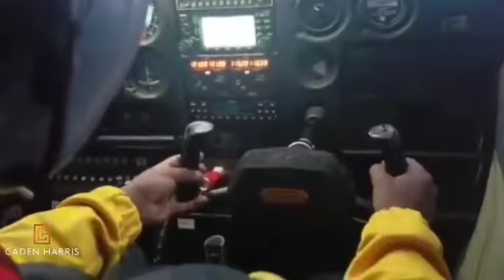CEO Caden Harris flies a plane for the 1st time